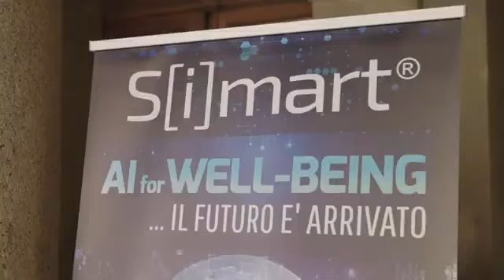Prof. Bruno Siciliano at S(i)mart's presentation – Digit – 19 Jul 2024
Prof. Bruno Siciliano interviewed talks about S(i)mart, the first intelligent sofa that integrates artificial intelligence (AI) algorithms. S(i)mart is developed by SimarLabs and the Department of Electrical Engineering and Information Technology of the University of Naples Federico II.